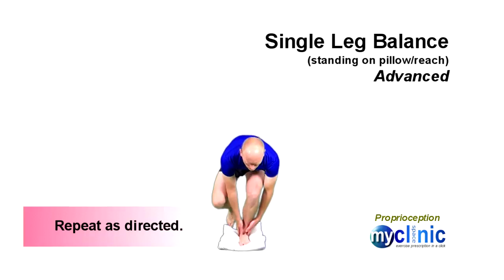Proprioception Series - Advanced Single Leg Balance (pillow/reaching)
These exercises are for demonstration purpose only. We advise that these exercises are performed at the discretion of your medical/health advisor. Myclinicspace Ltd does not accept responsibility for damage or injury suffered whilst performing these exercises. If you feel any discomfort, pain, nausea, dizziness, headaches or have any other symptoms you are advised to stop immediately and consult your medical/health advisor.